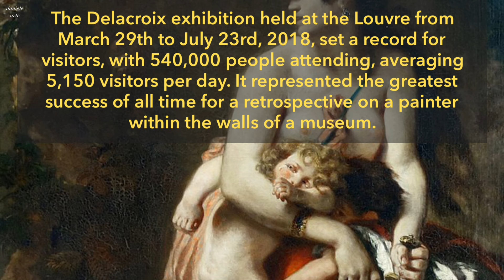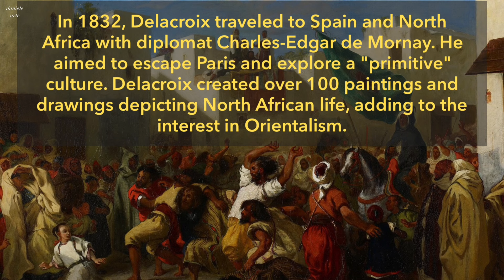Eugene Delacroix: 10 Essential Pieces of Knowledge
Discover the artistic brilliance of Eugene Delacroix with these 10 essential pieces of knowledge. Dive into the world of this influential painter and gain a deeper understanding of his captivating works and artistic legacy.